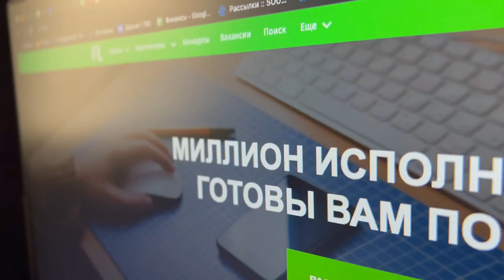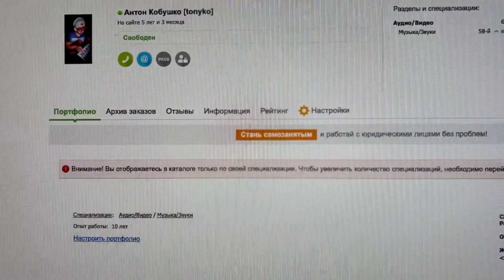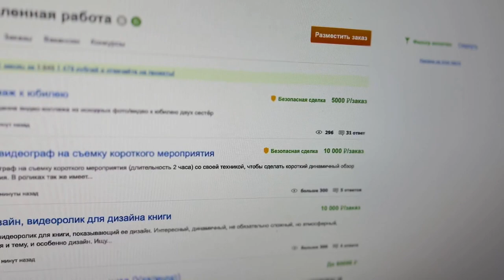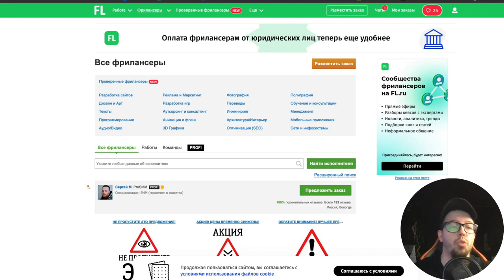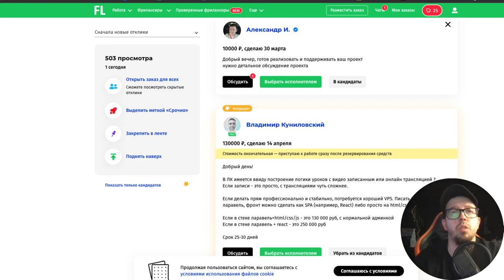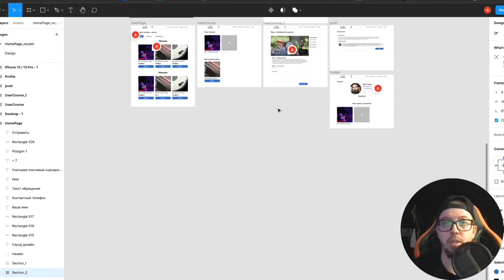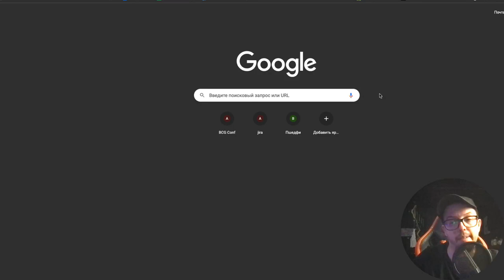ФРИЛАНС С НУЛЯ 2023! СОВЕТЫ НОВИЧКАМ ИЛИ КАК МЕНЯ КИНУЛИ НА ДЕНЬГИ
Сегодня День фрилансера и я решил записать полезный гайд как раз про фриланс площадки, как для новичков, которые хотят попробовать себя в этом виде заработка, так и для заказчиков, где я на своем примере оберегу вас от денежных потерь!
Многие мои знакомые Саунддизайнеры до сих пор живут на заказы с подобных сервисах, так что нужно посмотреть каждому!
МОЕ АВТОРСКОЕ ОНЛАЙН ОБУЧЕНИЕ ПО "САУНД-ДИЗАЙНУ"
Сотрудничество / Cooperation:
или в телеграм @antonbooster
Уникальный контент на Boosty ^_^
Разборы, уникальные посты, мастер-классы.
Музыкальные проекты:
Discord комьюнити саунд-дизайнеров и людей из мира звука

Тайм-код:

00:00 -  Вступление
00:40 - Ключевые моменты во фрилансе
01:43 - Портфолио на фрилансе
02:16 - Быть на связи
02:55 - Damping
03:50 - Fiverr и Upwork
04:19 - Созвон с опытным пользователем  Fiverr
05:56 - Много ли заказов на таких площадках как Upwork и Fiverr
06:38 - Сколько можно зарабатывать в месяц?
06:51 - Какая ситуация сейчас на рынке России?
07:13 - Способы вывода денег сейчас?
08:09 - А что дальше после фриланса?
09:38 - Как меня кинули?
11:49 - Прототип Сайта за 50к
12:37 - Итог и вывод